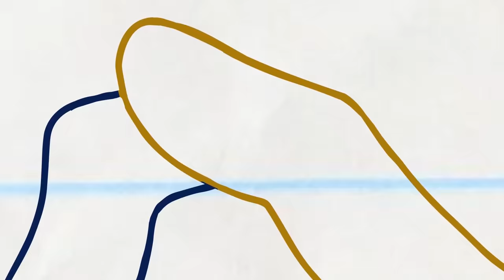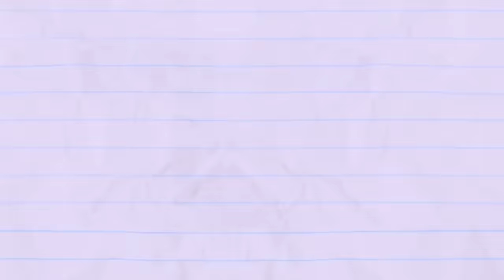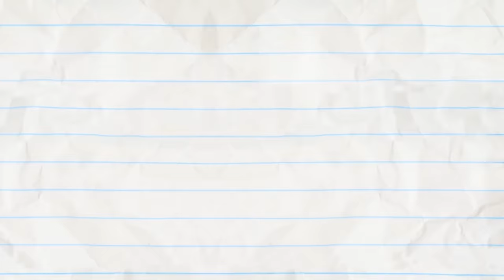Pencilmate CONDUCTS A Train! | Animated Cartoons Characters | Animated Short Films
2:49 - ALL THUMBS

6:22 - SCARY-GO ROUND

9:12 - MERMAID OF HONOR

11:41 - SHOW AND SPELL

13:22 - STOP THE PRESSES

15:57 - TEETH FOR TWO

18:05 - FUNNY PHONE

20:50 - PUPPY LOVE
Pencilmate’s dog helps him get over his shyness…

CREDITS FOR THE HOLY RAIL

Director - Arin Scalfo, Christian Flannagan
Animation - Nick Kalmar
Backgrounds - Maci Hass
Coloring - Olivia Pearce
Voice Characterization - Joe Porter, Katie Snyder
Sound Design - Vincent San Pedro
Thumbnail Illustrator - TBD
Compilation Editor - Gabby Leung, Tiffany Kao